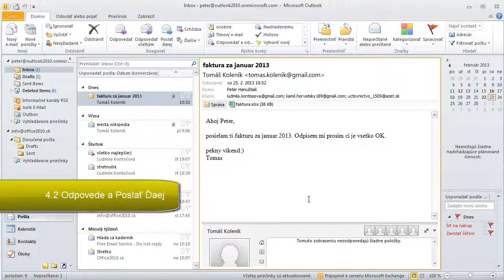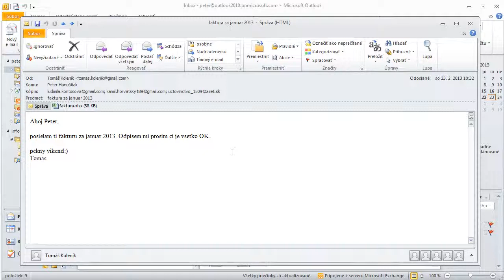4 2 Odpovede a Poslať Ďalej